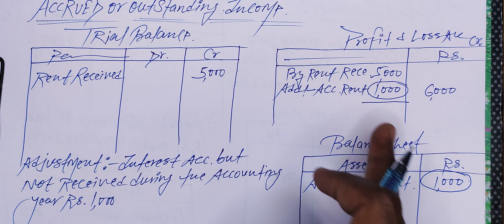adjustment for accrued or outstanding income important for b.com bba bca